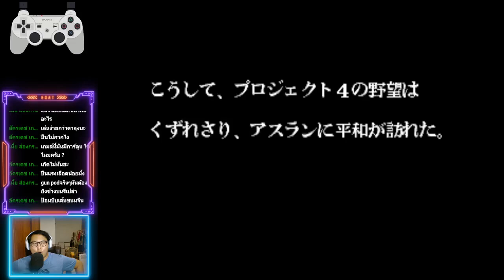AREA 88 (Arcade)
LIVE action Streamer !
กดติดตามให้หน่อยน๊าาาา ทั้งช่องยูทูปและเฟสบุ๊ค, อัพเดทตลอด ขอบคุณครับ